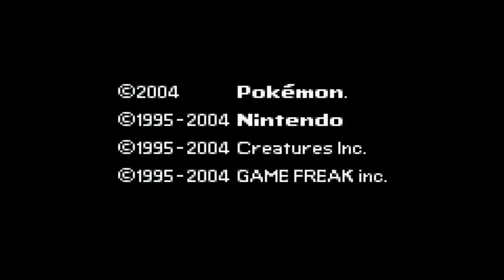Pokémon Verde Hoja - Episodio 1: Una tortuga y un paquete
-LEEME-

¡Visita la web de High Score!

IP del server de Minecraft: 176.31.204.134